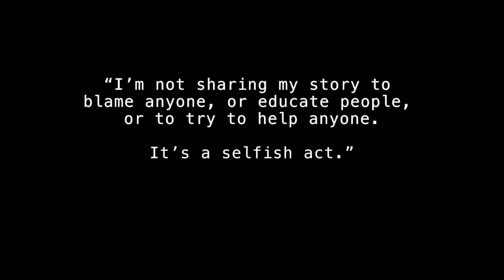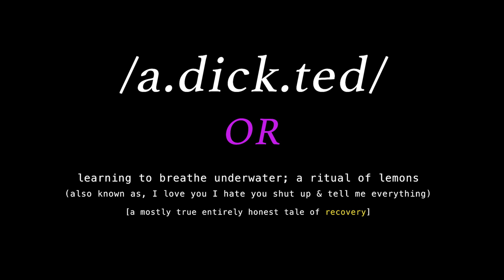TEASER TRAILER:: /a.dick.ted/OR learning to breathe underwater... by Teddy Lytle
TEASER Trailer::

/a.dick.ted/; OR learning to breathe underwater. a ritual of lemons
(also known as, I love you I hate you Shut up & tell me everything)
[an entirely honestly mostly true story of recovery]
written and performed by Teddy Lytle
featuring Bay McCulloch
directed by Harmon dot aut

When you can’t remember the single most important event that profoundly changed your life, do you stand a chance at changing for the better? More than a concert, less than a play;  a disjointed collection of true events in a semi-interactive multimedia exploration of mental illness, addiction, recovery, and superheroes.
“I’m not sharing my story to blame anyone, or educate people, or try to help anyone. It’s a selfish act. This is my story. And I survived it. This is my way of reclaiming my life.”

"Between the near-drownings in the garbage can, Lytle sings a half-dozen songs... ...deliberately low-rez, punk/folk tunes aiming for truth rather than any musical theater feel. Interspersed among the lyrics are diamond bullets of insight"
"This is a bracing, absorbing theatrical experience that doesn't shy away from its message, but delivers it with brutal honesty and style."

"...Lytle, a force to be reckoned with, literally opens his brain to expose his various addictions and vulnerability. It is raw to the core and maybe cathartic..."
"Yeah, bring tissues"

Special thanks to The Wilbury Group, James Rutenbeck, Sabrina Aviles, Vanessa Cubellis, Josh Short, Christine Treglia, Renee Bassette, Eric Pjojian, Allison Marchetti, Harmon dot Aut, Craig Lucas, Hope McCulloch, Lisa & James Lytle, Thom Jones, Becky Gibel, Amie Lytle Gemelli, Jessie March, and many many more.